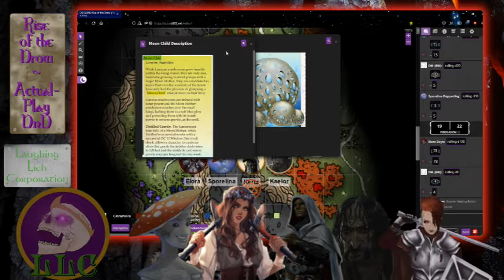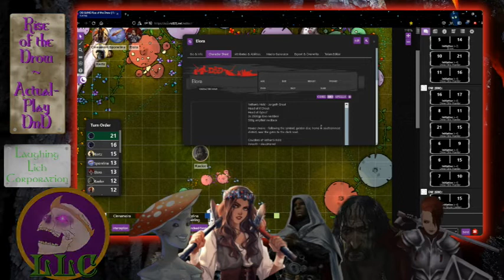6.13.22 DnD 5E - Reshroom the Homelands - Rise of the Drow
The party deals with the aftermath of the ritual. Eventually they continue the crusade to Haloth.
The Party (level 13)-
Cinnamoira - Human Bard - College of Whispers
Elora - Dullahan Antipaladin - Oath of the Giving Grave
Kaelor - Human Sorcerer - Shadow Magic
Kertz - Human Cleric - War Domain
Sporelina - Funglette Druid - Circle of the Mushroom

Playing @AAW Games Rise of the Drow campaign.